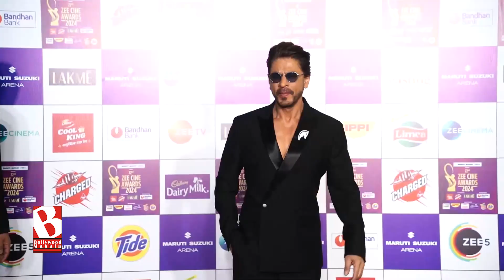Shah Rukh Khan gets MOBBED as huge chaos erupts at Mumbai Airport, SHOCKING video goes VIRAL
Shah Rukh Khan leaves for IIFA 2024 from Mumbai airport, gets mobbed by fans. His video goes viral as he gears up to host the event with Karan Johar in Abu Dhabi. Watch the video to know more.

BollywoodMasala! Watch the Latest Bollywood News, Events, Interviews, Muhurats, Red Carpets, Behind the scenes, Gossip. !

Bollywood Masala, Bollywood Trending News, Subscribe here for the Latest Bollywood News, Bollywood Gossip, Hindi Movies, Bollywood Masala, bollywood box office report, Bollywood Updates, new movie premier, new bollywood trailers, bollywood Hot Actresses news, Bollywood Fights, romantic and latest videos of Bollywood, etc. your one stop destination for everything and anything around Movies, Celebrities and India's biggest stars!